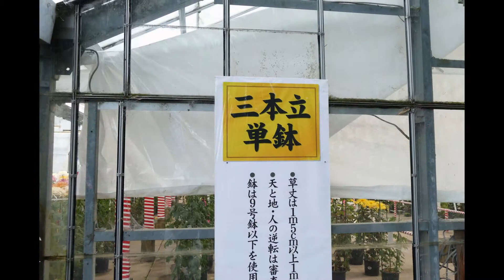マイ スライドショー 第32回 日本菊花全国大会（国華園）三本立単鉢の部（２０１５年１０月３０日）